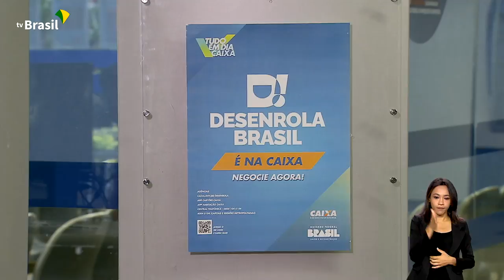DESENROLA BRASIL | CAIXA JÁ LIMPOU O NOME DE 225 MIL CLIENTES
24.07.23 - A Caixa já limpou o nome de pelo menos 225 mil clientes que tinham débitos de até 100 reais com o banco. É o Programa Desenrola Brasil de renegociação de dívidas.